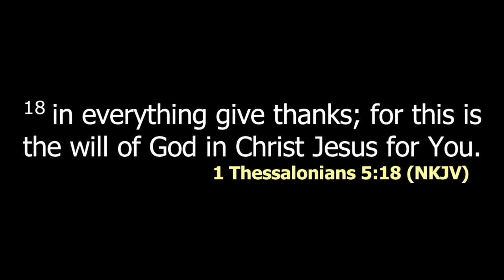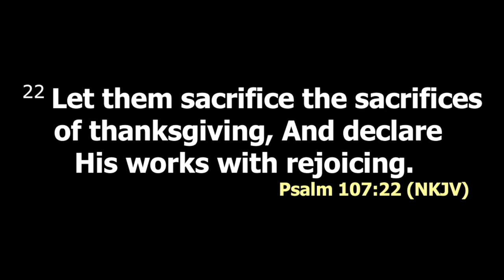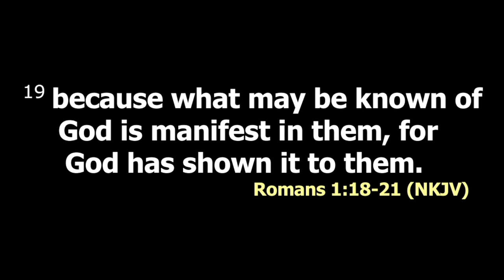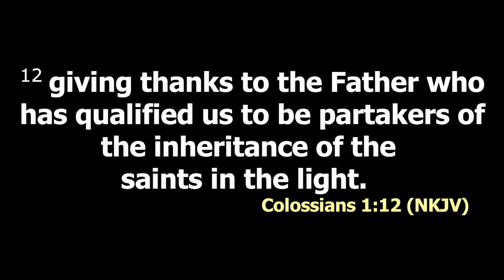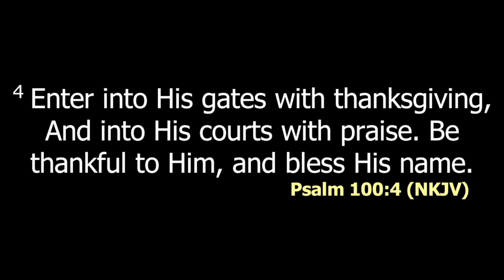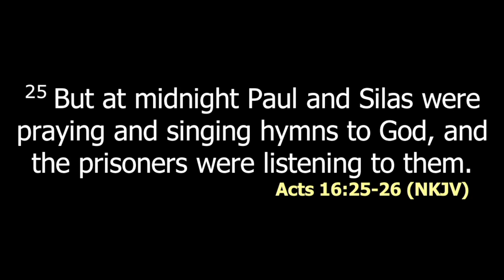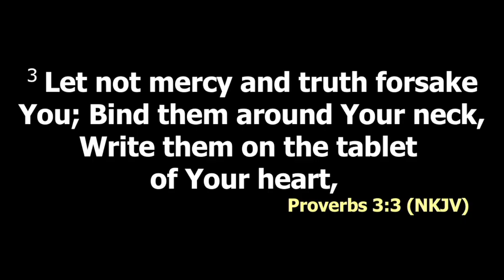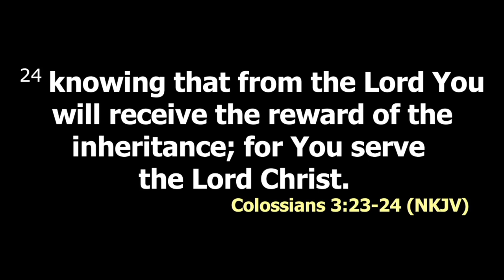Gratefulness | William Nabwora | SWC | DCIKZ